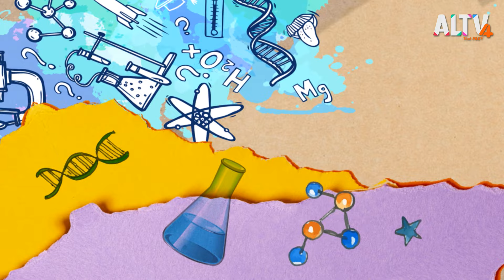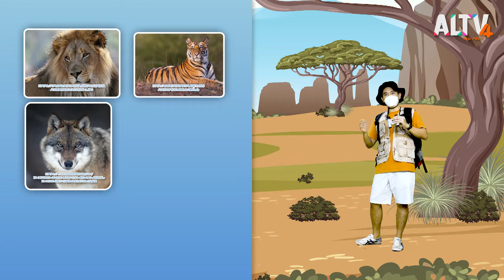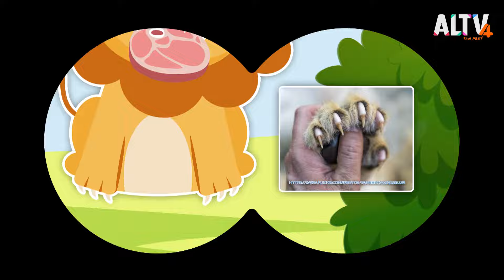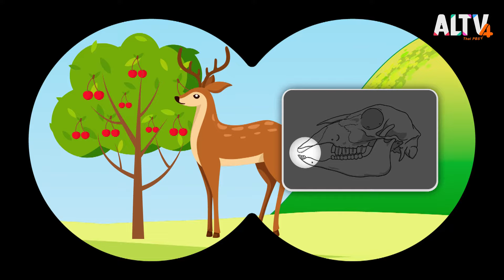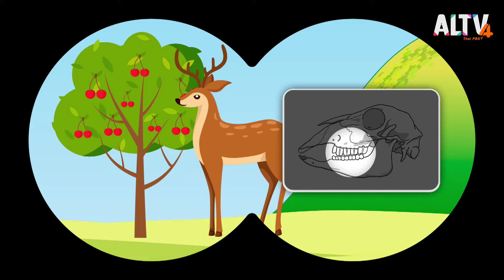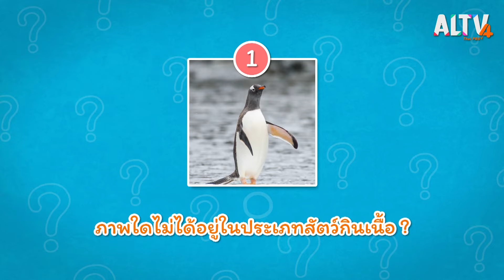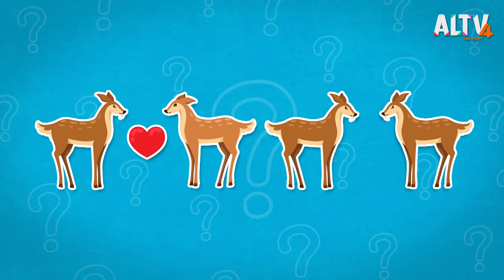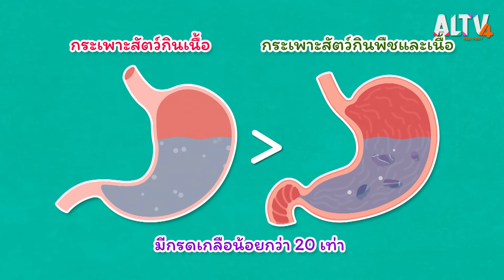สัตว์กินพืช และสัตว์กินเนื้อ | คิดวิทย์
รู้หรือไม่ สัตว์แต่ละชนิดกินอาหารไม่เหมือนกันบางชนิดกินพืช บางชนิดกินเนื้อ สัตว์บางชนิดที่กินทั้งพืชและเนื้อเรียกว่าอะไรนะ แล้วเราจะรู้ได้ยังไงกันนะว่าสัตว์ชนิดไหนกินพืช หรือกินเนื้อ สัตว์ที่อยู่ในน้ำแยกเป็นสัตว์กินพืช หรือสัตว์กินเนื้อกันนะ

ติดตามทั้งหมดนี้ได้ในคิดวิทย์ วันอังคารที่ 28 มิ.ย. 65 เวลา 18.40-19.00 น. ทาง ALTV ทีวีเรียนสนุก ช่องหมายเลข 4